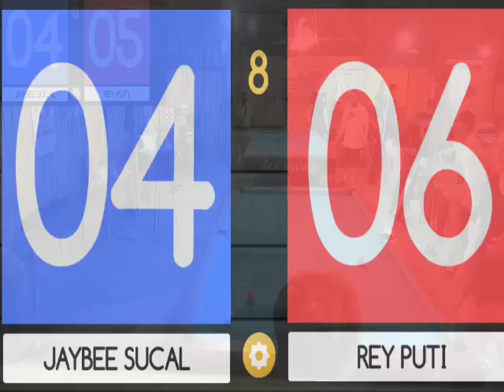JAYBEE SUCAL 🆚 REY PUTI RACE8 PRIZE3,300 GENSAN PHILIPPINES 🎱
pls connect to my channel thank you 💞